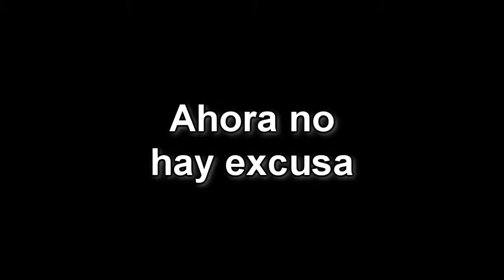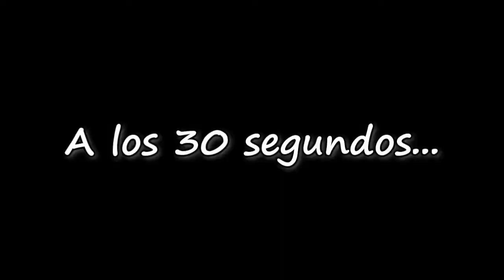PES 2015 - Revancha de titanes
Tras un breve ajustes a los controles del joystick, es hora de una revancha digna de pro players... o algo parecido a eso. Llamémosle "pro demo players", queda más bonito y realista.